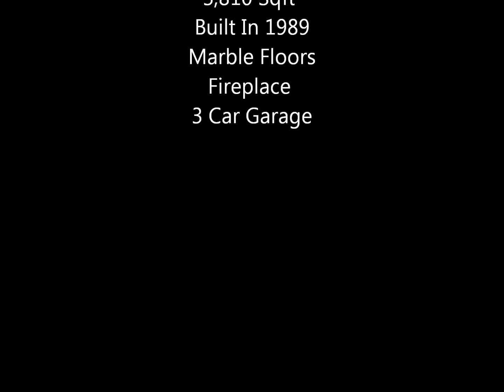Welcome To 160 Murcott Circle, Home for Sale in Chagrin Falls, Ohio 44022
Fabulous contemporary colonial on almost 1/2 lush wooded acre. Great family home with open floor plan. Gracious foyer with marble floor. Dramatic Great room with soaring ceilings, fireplace, and over sized windows. Formal dining room. Large eat-in kitchen with stainless steel appliances. Sliding glass doors open to peaceful and private award winning designed screened porch addition and decks. 4 bedrooms on 2nd including incredible master suite with glamour bath and 2 walk in closets. Lushly landscaped. Private. ORANGE SCHOOLS.